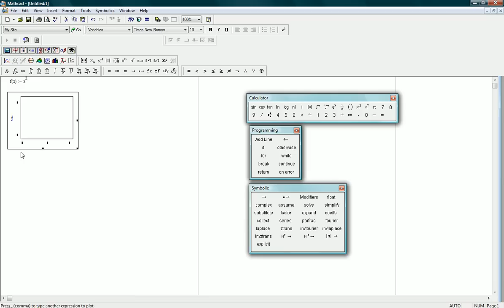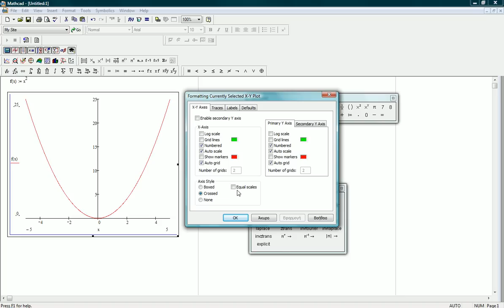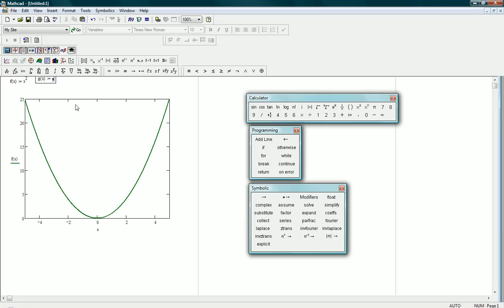Mathcad ~ Creating a X-Y Plot - 2D diagram in Mathcad ~ tutorial 1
Δημιουργία συναρτήσεων μίας μεταβλητής στο Mathcad!

Mathcad tutorial 1 Creating an X-Y Plot!